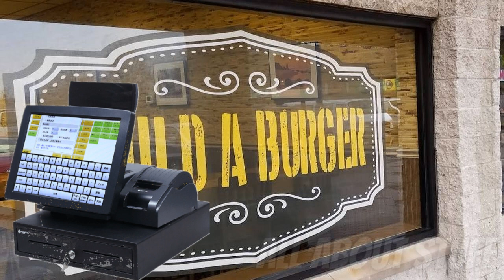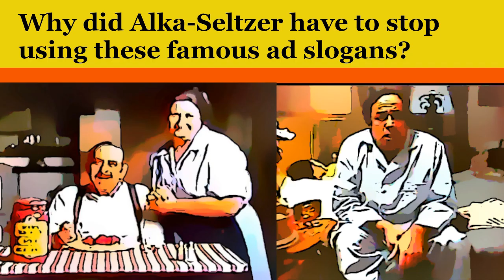Stupid Crime Stories You Just Won't Believe - Ep 18